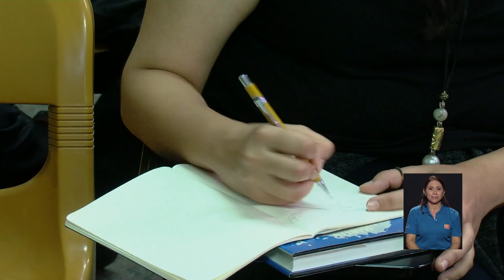Investigadores y lingüistas se reúnen para discutir las lenguas en desplazamiento.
Las usamos todos los días para comunicarnos: la lengua es un elemento vivo. Sin embargo, su desuso o la prevalencia de otras lenguas provocan su desplazamiento en diferentes grupos humanos. Para analizar este fenómeno y discutir las acciones para impedir su pérdida se realizó el Congreso Internacional “Contacto, documentación y revitalización de lenguas en desplazamiento en Hispanoamérica”.